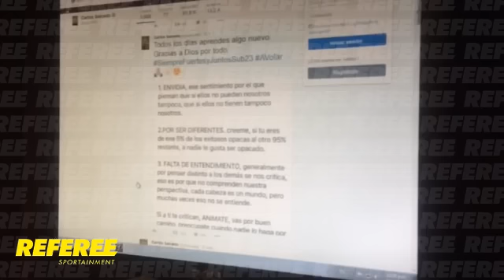Carlos Salcedo Twitter - Álvaro López Sordo en Referee